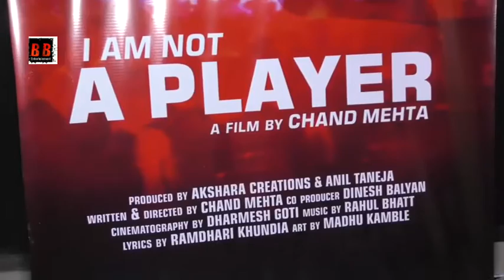Interview Gurleen Chopra Film I Am Not Player